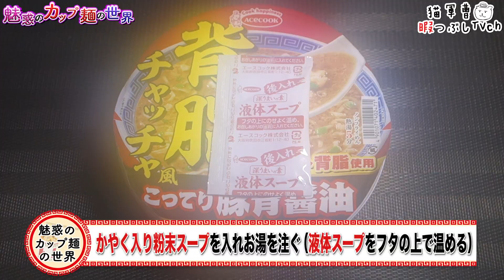背脂チャッチャ風 こってり豚骨醤油ラーメン 麺大盛り【魅惑のカップ麺の世界3585杯】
脂は旨味🐷

背脂チャッチャ風 こってり豚骨醤油ラーメン 麺大盛り

2023年10月9日発売

5：至福
4・4.5：美味
3.5：イイね👍
3：普通
2・2.5：うーん…
1.5：( ´_ゝ`)ｽﾝ
1：😡😡😡

BGM/SE
DOVA-SYNDROME